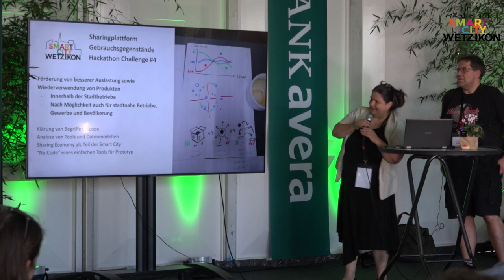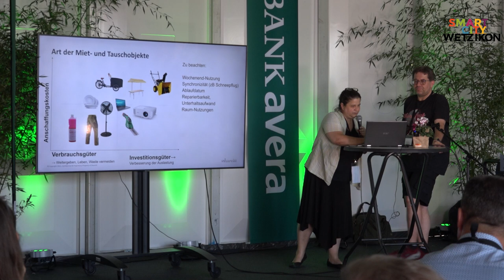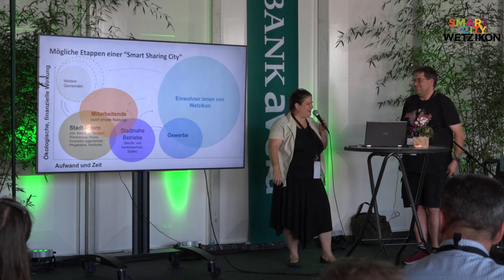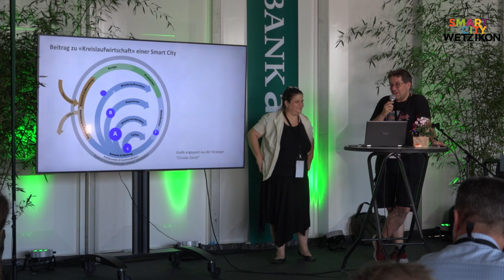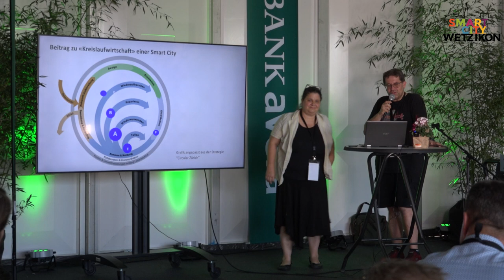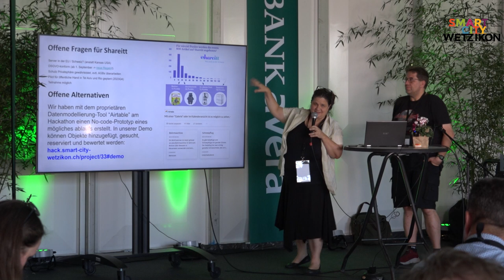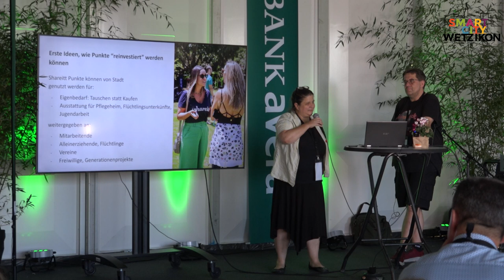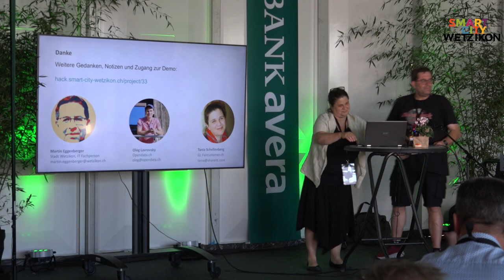Challenge 4 - Sharing Gebrauchsgegenstände